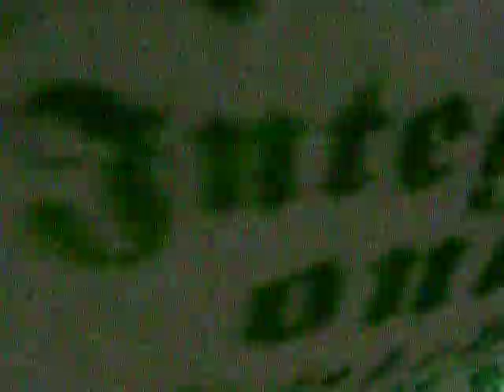Piccolo Trumpet Solo ~ Jesus Love me 高音小號獨奏 ~ 耶穌愛我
新玩具，第三位太太
Stomvi 5710 Elite Series Bb / A Piccolo Trumpet